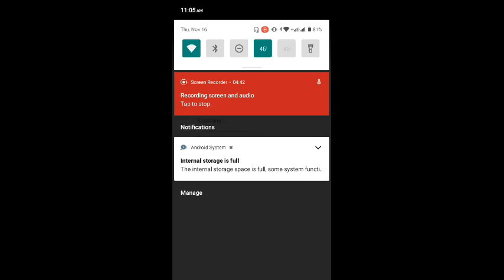Crazy Truck 🚛🚛🚛 Parking